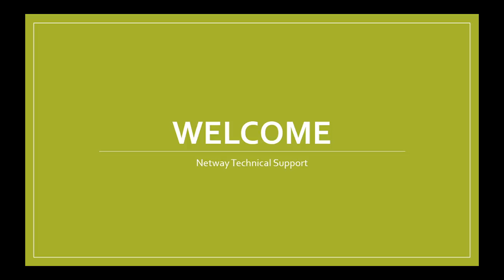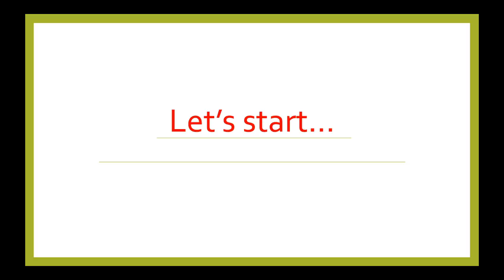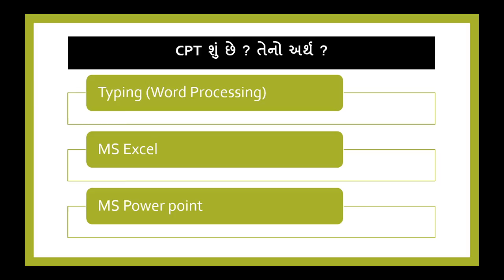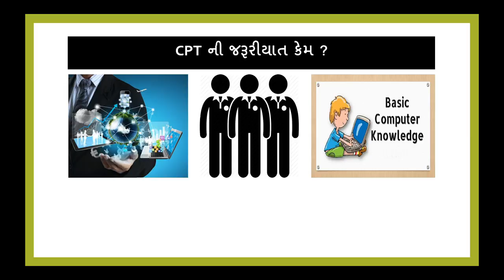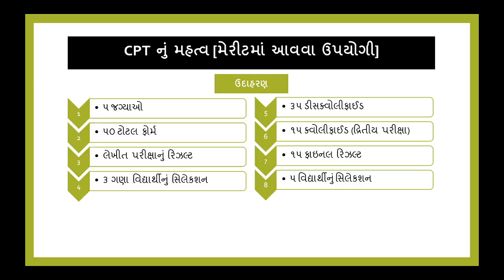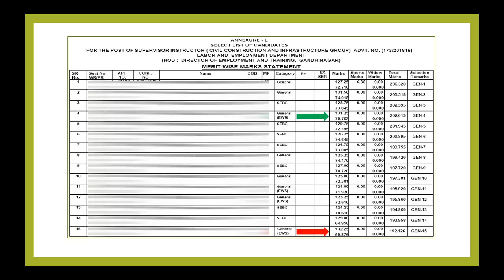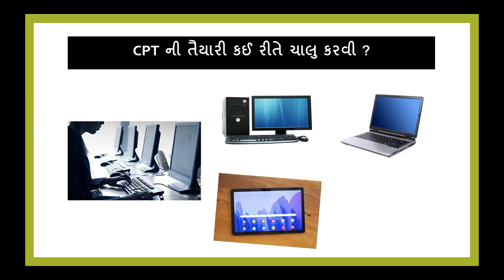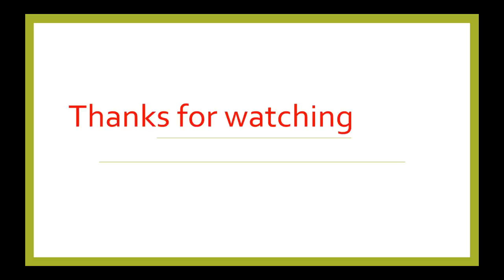Introduction | CPT શુ છે ? CPT નું મહત્વ CPT (Computer Proficiency Test)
Second Stage Examination Conducted by GSSSB CPT - Computer Proficiency Test

English Typing
Gujarati Typing
Tender Notice
Paragraph Formatting
Excel Spreadsheet